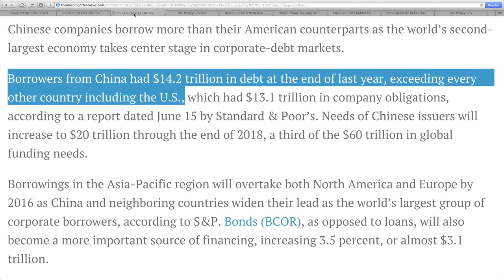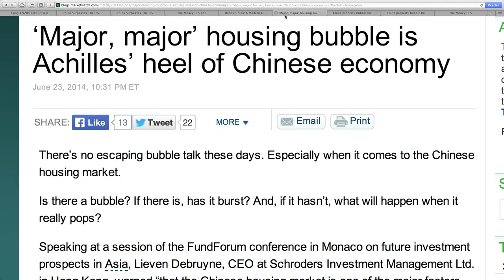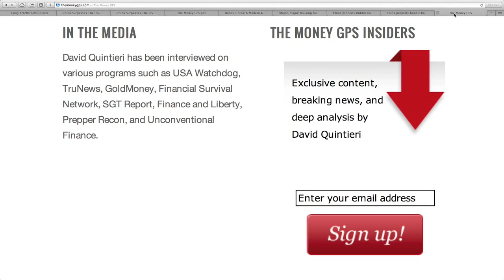Massive BUBBLE in China! Corporate Debt Surpasses U.S!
China Surpasses The U.S. With $14 Trillion In Corporate Debt
China - U.S. Relationship
'Major, major' housing bubble is Achilles' heel of Chinese economy
China's property bubble has burst - report
the country's economy could slow dramatically unless Beijing steps in with new stimulus measures.